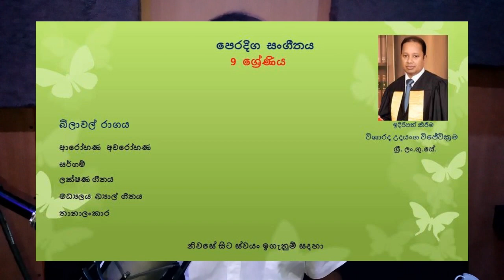බිලාවල් රාගය /සර්ගම් /ලක්ෂණ ගීතය / මධ්‍යලය ඛ්‍යාල් ගීතය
පෙරදිග සංගීතය  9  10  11  ශ්‍රේණි සදහා